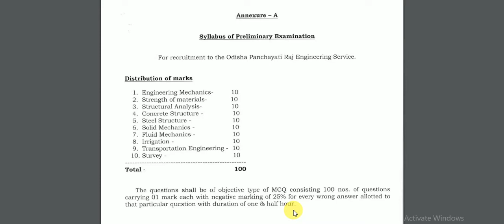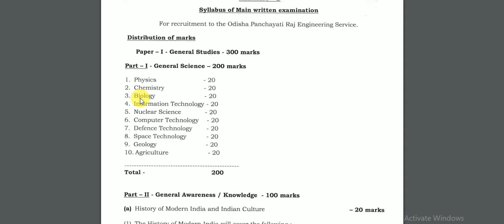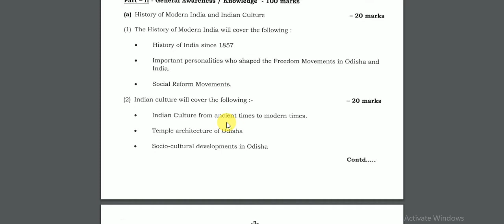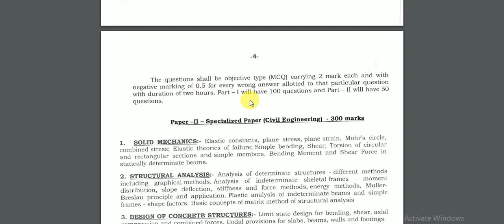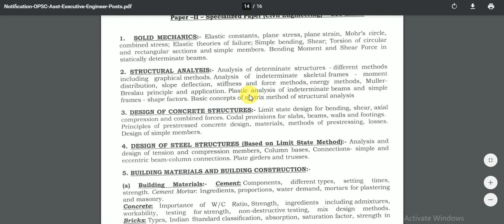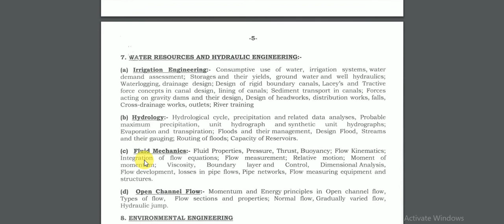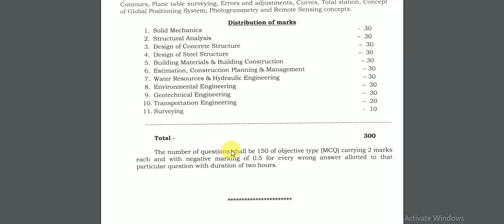OPSC AEE 2020 | B. TECH CIVIL ENGG. ||SYLABUS || FOR PANCHAYATI RAJ ODISHA || IN ODIA LANGUAGE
OpscAEE2020 | B.TECHCivilEngg. ||SYLABUS || ForPANCHAYATIRAjODISHA || IN ODIA LANGUAGE

OPSC AEE Recruitment 2020 Notification: Odisha Public Service Commission (OPSC) has invited applications for the 210 Assistant Executive Engineer (Civil) posts in Group-A. In a bid to apply for OPSC AEE Recruitment 2020 Notification, candidates should note that they can apply online on or before 25 September 2020.